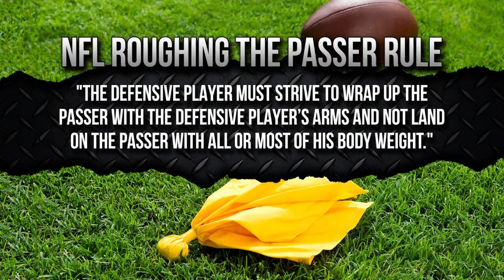Physics professor on Matthews roughing call: "I don't see anything he could have done"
It's the controversial call everyone is talking about: Green Bay Packers Linebacker Clay Matthews flagged for roughing the passer during Sunday's game against the Washington Redskins.